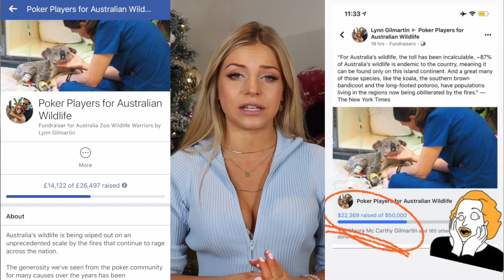Down Under with Ashleigh Lawrence | Around the World with Alex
Give us love on Instagram